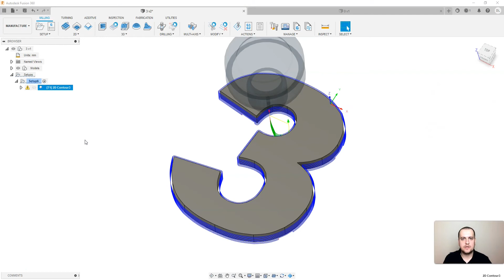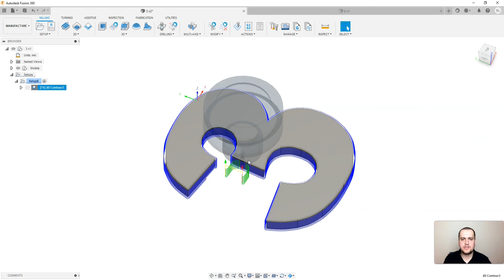Wejście narzędzia w materiał w konkretnym punkcie | Fusion 360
🔥 Moje szkolenia 🔥 Szkolenia CAD CAM na żywo 👉 Ebook Wprowadzenie do modelowania 3D we Fusion 360

Dołącz do listy mailowej aby być na bieżąco!

A może Akademia Małej Frezarki CNC?
Jest to szkolenie, w którym pokazuję jak uruchomić programy obróbkowe na frezarkach sterowanych za pomocą Mach3 i Grbl!
Czyli trochę praktyki z pracy z frezarką CNC :)